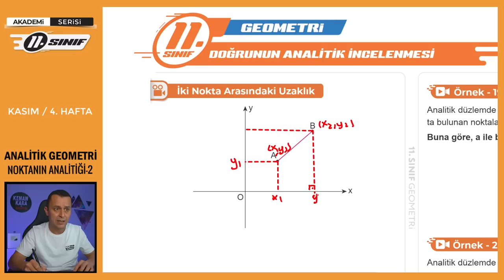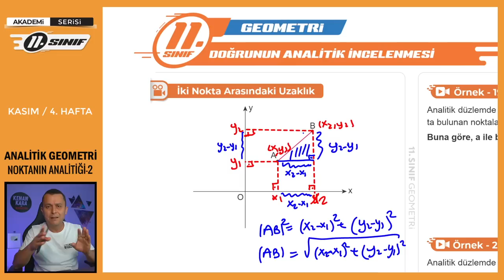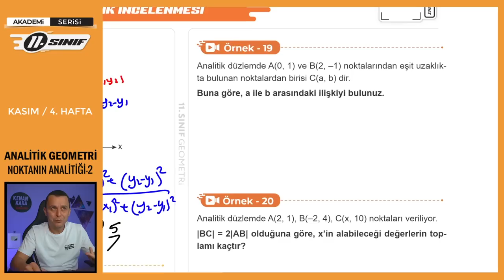Analitik Geometri-2 | Noktanın Analitiği-2 | 11.Sınıf Konu Anlatımı | Kasım/4.Hafta | Akademi Serisi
11. sınıf Matematik dersinde Analitik Geometri konusundaki Noktanın Analitiği kısmının 2. bölümü